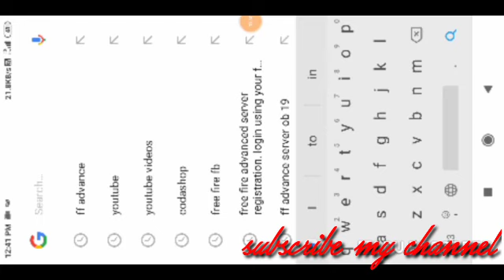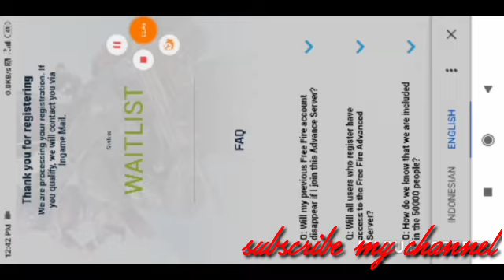How to register the free fire advance server on 19